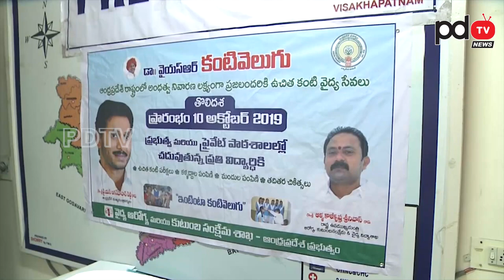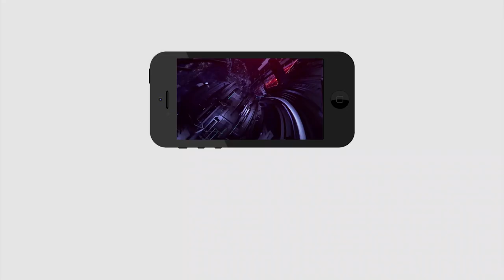మీకు తెలుసా? 5 నుంచి 10 సంవత్సరాల పిల్లలకి శుభవార్త